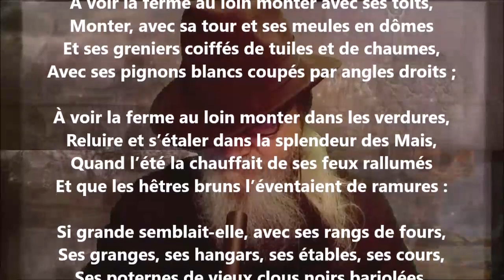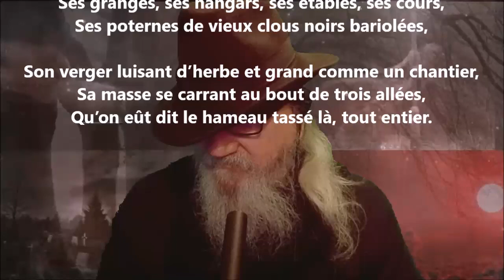La ferme - Émile Verhaeren lu par Yvon Jean